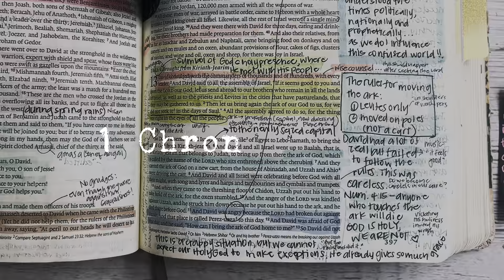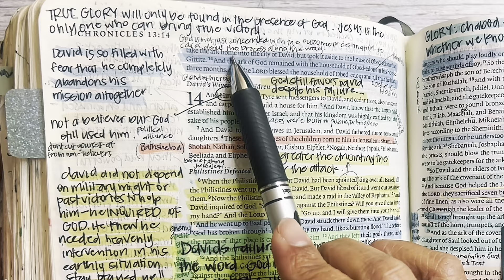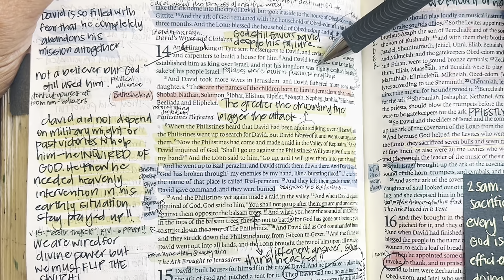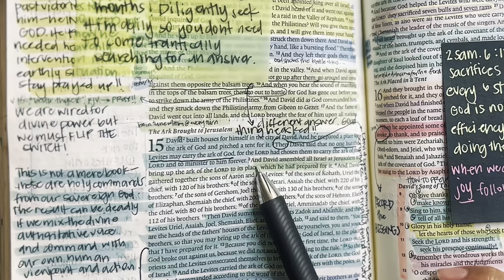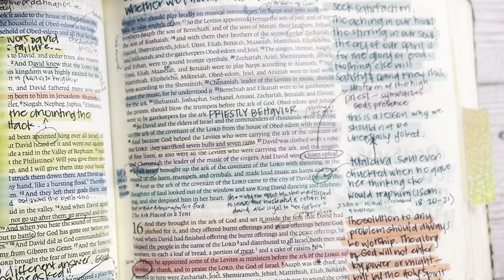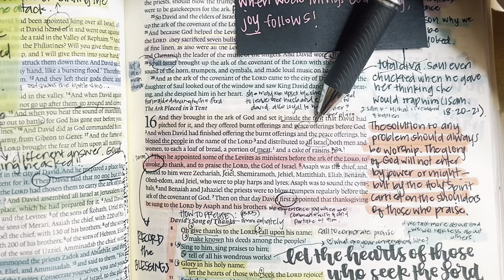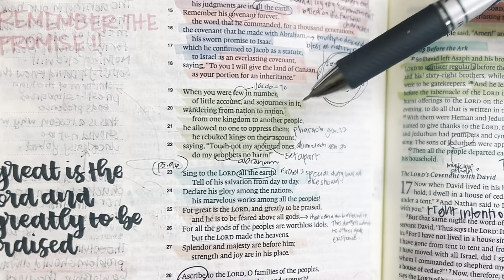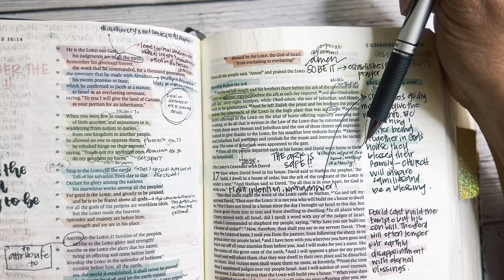Study the Bible in One Year: Day 124 1 Chronicles 13-16 | Bible study for beginners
Days 124 of our reading and studying the Bible, following a chronological reading plan, alongside the Bible Recap. Today we are reading 1 Chronicles 13-16.

Kanoe Gibson Nitta
11700 W. Charleston Blvd. #170-363

Other study resources:
Biblerecap.com
Bible.faithlife.org
Hebrew Lexicon: Biblestudytools.com
BlueletterBible.org
Bibleproject.com
Gotquestions.org
Biblecharts.org
Desiringgod.org

0:00-1:36 Intro and Prayer
1:36-11:24 1 Chronicles 13
11:25- 16:42 1 Chronicles 14
16:43-27:40 1 Chronicles 15
27:41-41:06 1 Chronicles 16
41:07-44:02 Prayers